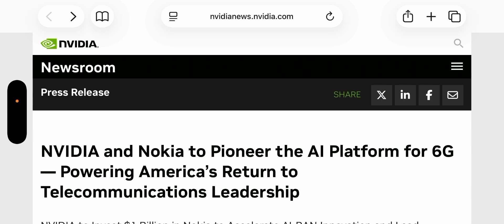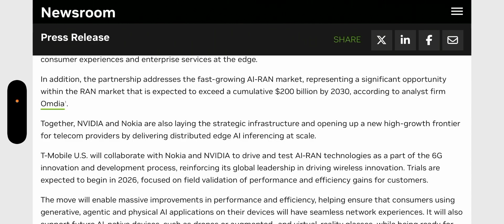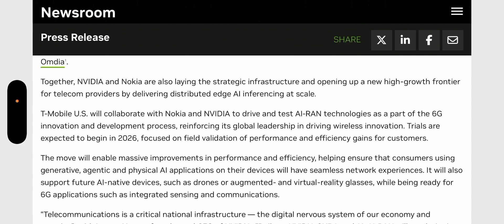T-mobile | Big News ‼️👀 6G Testing To Begin ‼️ Why Now ❓